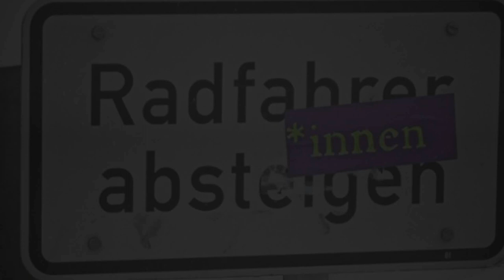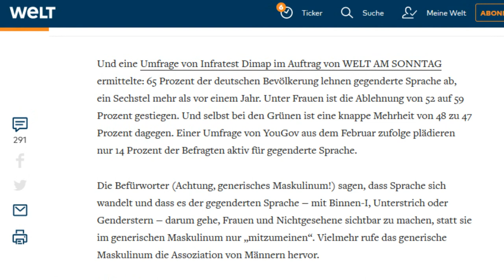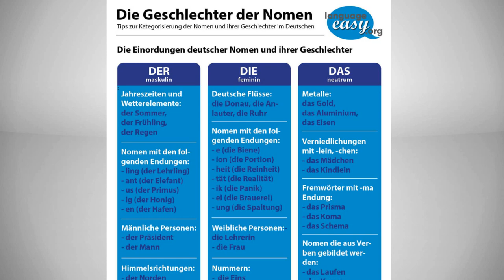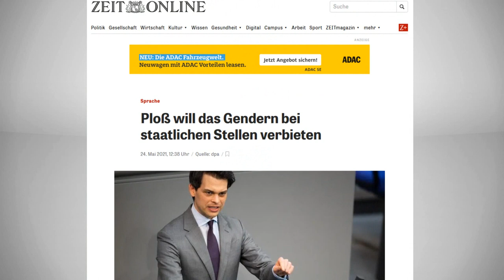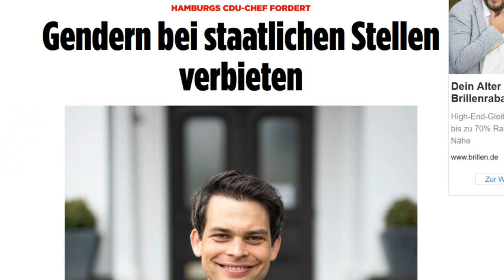Das Gendern und die Verunglimpfung der deutschen Sprache